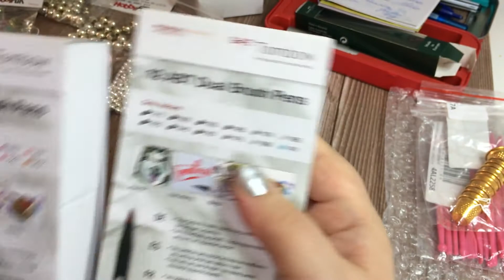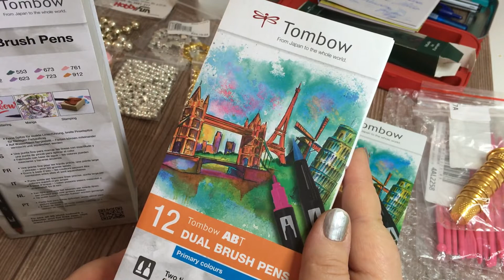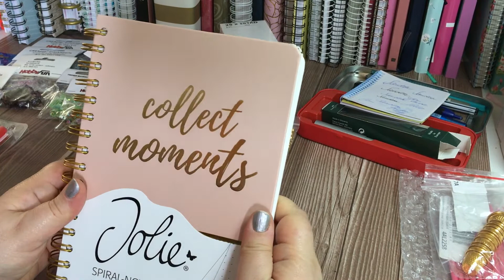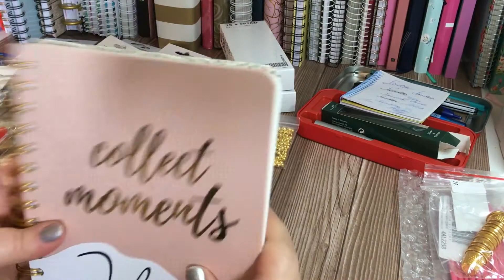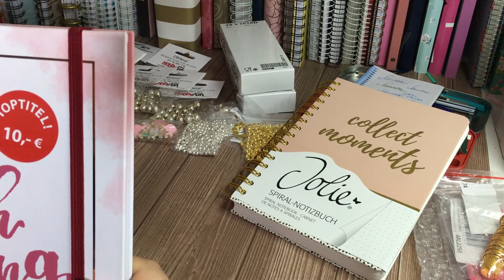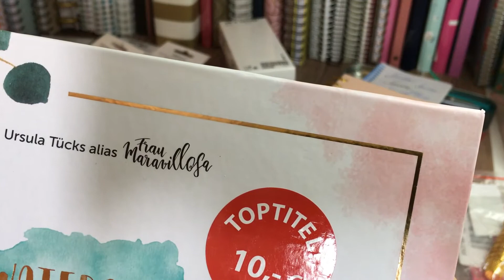Post# ♥♥♥ Perlenpost von meiner lieben Dani ♥♥♥ I Winnie Kreativa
Habe von meiner lieben Dani super schöne Perlen bekommen. Freue mich sehr darüber und bedanke mich von Herzen :-)